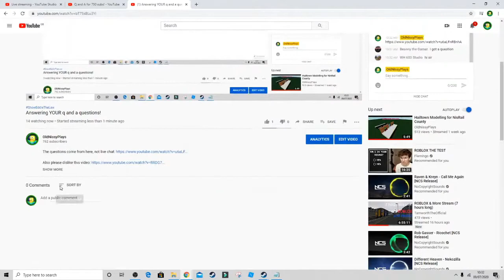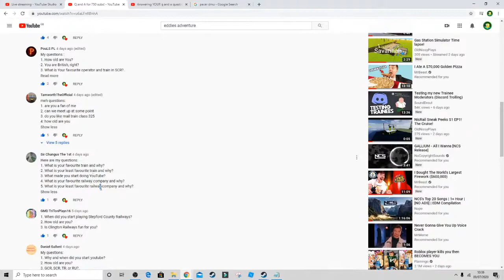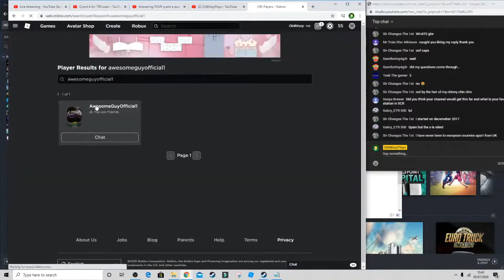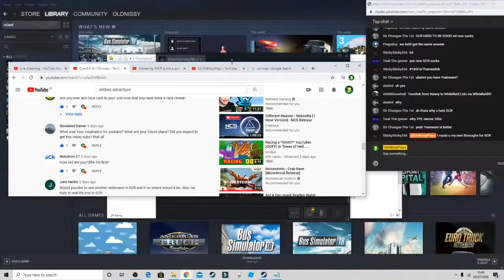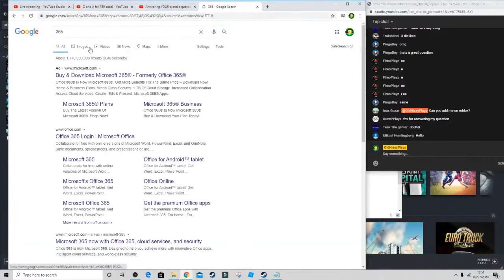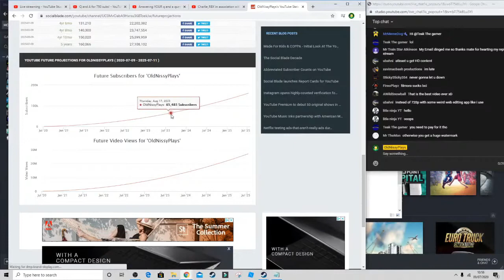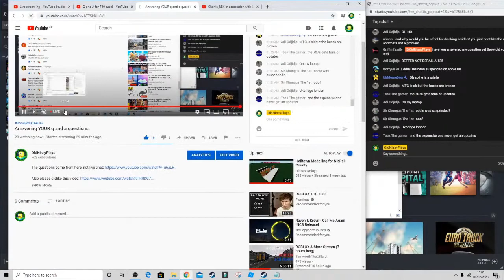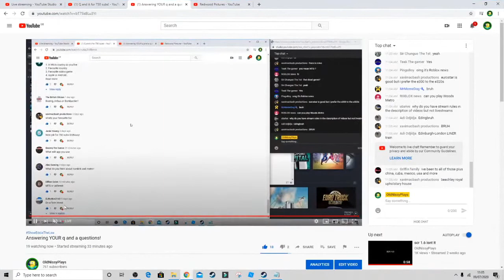Q and A! (Reuploaded version WITHOUT A DAMN LEAKED PHONE NUMBER)